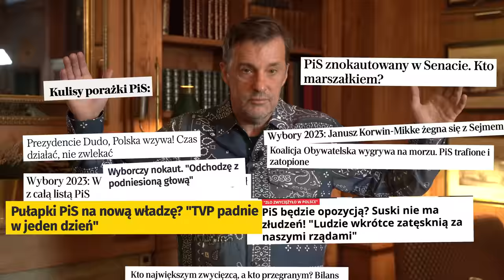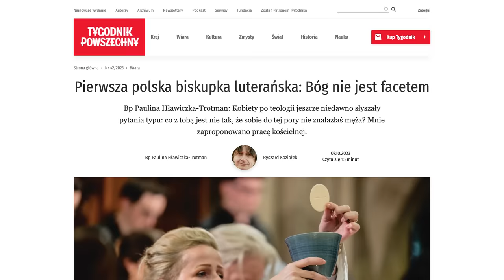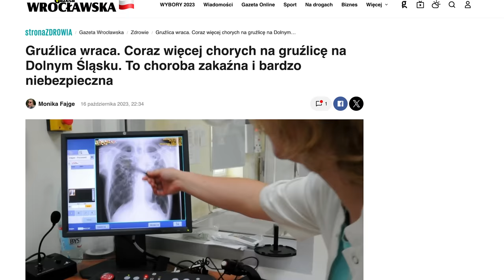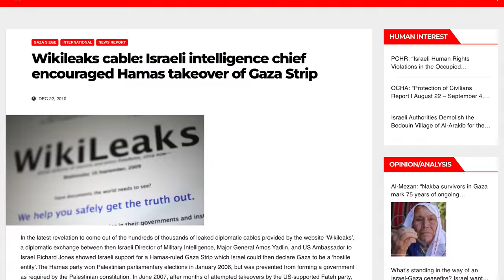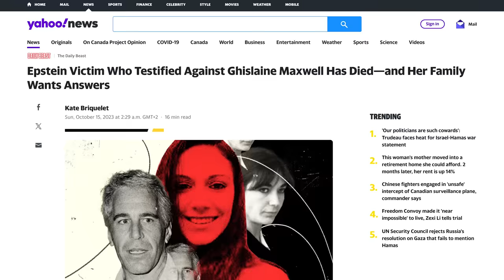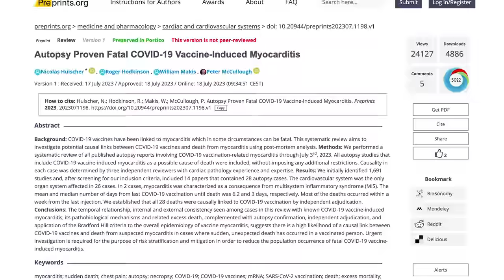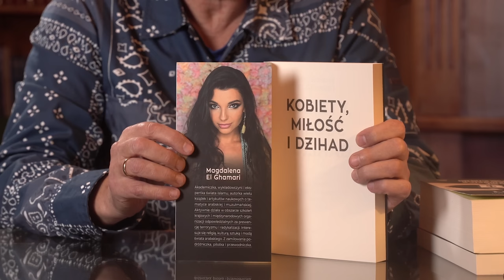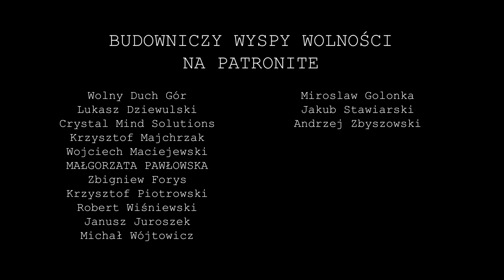Komentarz Tygodnia: Wracajmy do siebie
O wynikach wyborów, o pierwszej polskiej biskupce, o żądaniach Ukraińców, o filmie Sekielskich o aferze SKOK Wołomin, a na koniec zapowiedź wywiadu z kolumbijskim partyzantem, garść informacji ze świata oraz książkowe rekomendacje.